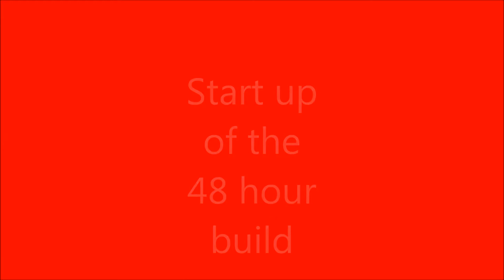48 hour build Start up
Yea! It's finally time to get started. As they say in the nut house we're off.